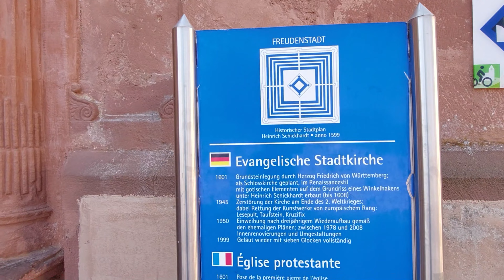Freudenstadt - City Walking Bodensee 🇩🇪 ✨ 4K HDR ASMR August 2022 [Black Forest / Event: US CARS]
US CAR Treffen an diesem Tag als ich zufällig in Freudenstadt war. Die Stadt im Schwarzwald * mit dem wohl größten Marktplatz. Auf dem passend zu den US-CARS ein Food Truck Event war. Freudenstadt * ist eine Mittelstadt sowie Große Kreisstadt im Regierungsbezirk Karlsruhe in Baden-Württemberg im schönen Schwarzwald.